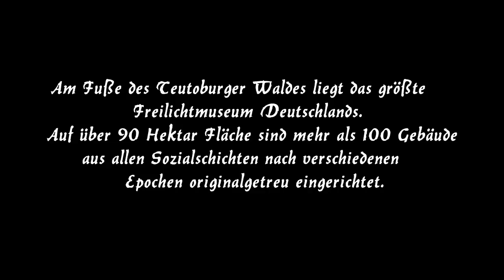Das Freilichtmuseum Detmold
Hier erwarten Sie auf 90 Hektar, über 100 Gebäude, Gärten, Felder, Lippegänse und Bentheimer Landschweine.
Deutschlands größtes Freilichtmuseum bietet Ihnen von April bis Oktober vielfältige Erlebnisse und Aktivitäten.
Jahreszeitlich und je nach Witterung bekommen Sie immer neue Eindrücke vom ländlichen Leben in der Vergangenheit.

Auf 90 Hektar Kulturlandschaft zeigt das LWL-Freilichtmuseum Detmold einen Überblick über die Entwicklung und den Wandel der Alltags- und Kulturgeschichte Westfalens. Ländliche Lebenswelten und historische Häuser und Höfe tragen Spuren aus über 500 Jahren westfälischer Geschichte.
Je weiter die wirtschaftlichen und gesellschaftlichen Entwicklungen voranschreiten, desto notwendiger werden Ergänzungen, um mehr verstehen zu können: Unsere Hausbetreuer stehen für Besucherfragen zur Verfügung, Führungen durch einzelne Häuser wie im Pastorat aus Allagen oder im Schönhof erläutern Lebensgeschichten vom Kaufmann bis zum Pastor. Und zum selbst Ausprobieren steht im „Haus zum Anfassen" alles vom Himmelbett bis zum Butterfass bereit.

Verschiedene Arbeitsvorgänge werden im Freien, in einzelnen Gebäuden und in den Werkstätten gezeigt: Vom Kaffeerösten bis zum Pflügen, von der Einsaat bis zum Schuhmacherhandwerk -- je nach Termin erleben Besucher ganz verschiedene Arbeiten. Auf den beiden Windmühlen ist ein Müller tätig, der Bäcker backt im Dorf duftendes Brot...

Ganz ungewöhnliche Einsichten in das Leben früherer Generationen eröffnet das „Haus der Gefühle": Mit seinem künstlerisch geprägten Zugang im „Raum der Schatten" und anderen Zimmern gelingt ein neuartiger Zugang zur Biografie ehemaliger Hausbewohner.

The Open Air Museum Detmold :

It offers up to 90 hectares, over 100 buildings, gardens, fields, geese and lip Bentheimer range pigs.
Germany's largest outdoor museum from April to October offers a variety of experiences and activities.
Seasonal and weather permitting, you will always get new impressions of rural life in the past.

On 90 hectares of cultivated landscape shows the fiber-air Museum Detmold an overview of the development and transformation of the everyday and cultural history of Westphalia. Rural lifestyles and historic homes and farms bear traces of more than 500 years history of Westphalia.
The progress on the economic and social developments, the more it made for supplements in order to understand more about: Our caretakers are available for visitors to answer questions, guided by individual explain homes as in the parish of Allagen or Schönhof life stories of the merchant to the pastor. Try it for yourself and is in ready "home touch " everything from four-poster bed to churn.

Various operations are shown in the open air, in individual buildings and in the workshops: from coffee roasting to the plowing, sowing up to the shoemaking - depending on your time, visitors can experience very different work. On the two windmills, a miller is active, the baker bakes bread in the village of fragrant ...

Quite unusual insights into the lives of earlier generations opened the "House of emotions": With his artistic spirit and access in the "Room of Shadow and other rooms succeeded in a novel approach to the biography of former residents.